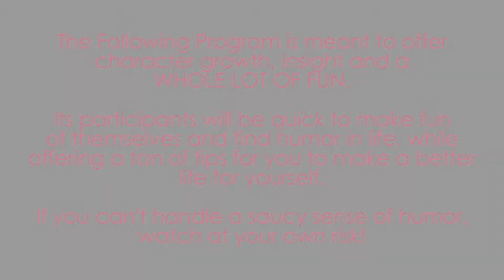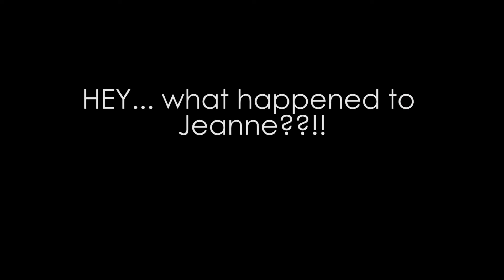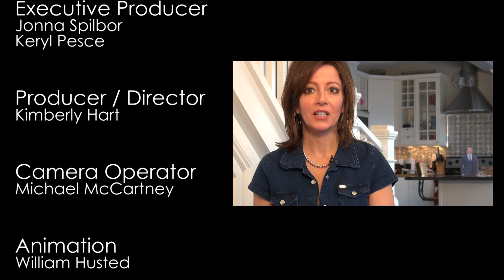Happy Hour Season 1 Episode 3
Jonna and Keryl talk with Artie Wu, founder of Preside Life Meditation on how our inner negative voice takes hold and how to work with it so it helps you rather than hurts you. We all have an inner critic and there is a way to turn it around.